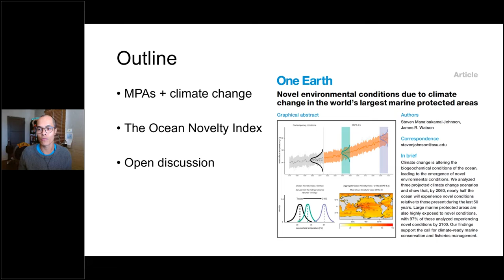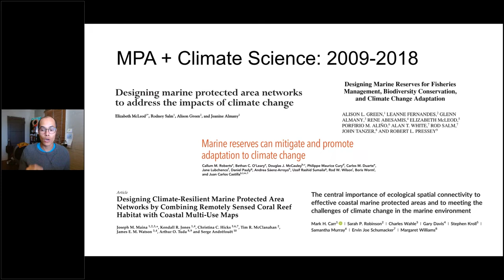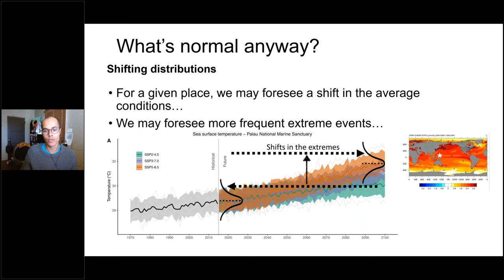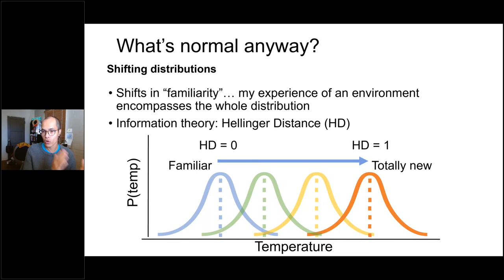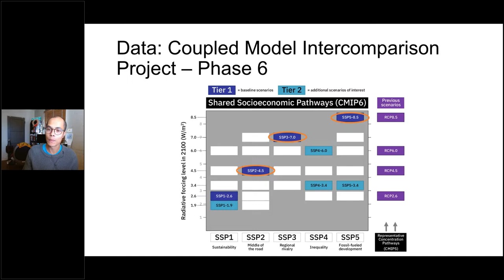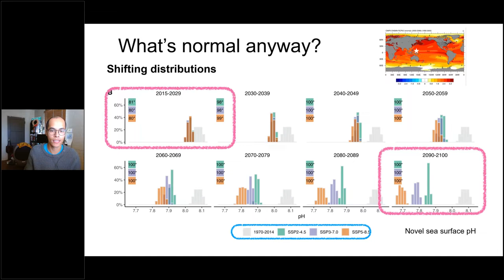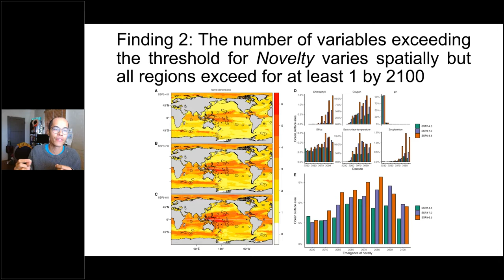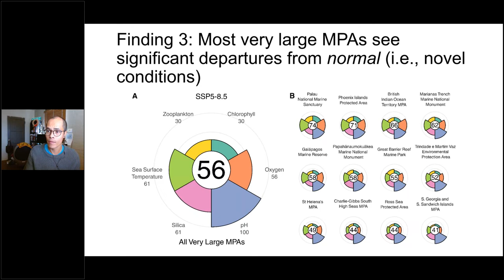The ONo Index: Detecting novel ocean conditions for MPA management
Presented by: Steven Mana‘oakamai Johnson of Cornell University

Date/Time: Wednesday, November 16, Noon US EST/9 am US PST/5 pm UTC

Description: A fundamental challenge in ocean conservation is translating the results of climate models into forms that managers and others can use to plan for the future. Using techniques from information theory, the Ocean Novelty (ONo) Index provides a simple and intuitive way to understand how climate change will alter key ocean biogeochemical variables. This measure can help MPA managers know what they need to prioritize in their planning and design policies and regulations that help their MPA keep pace with expected shifts in the ecosystem state. This webinar will share how the ONo Index is calculated and walk through an application for large MPAs.

Hosts: NOAA National MPA Center and OCTO